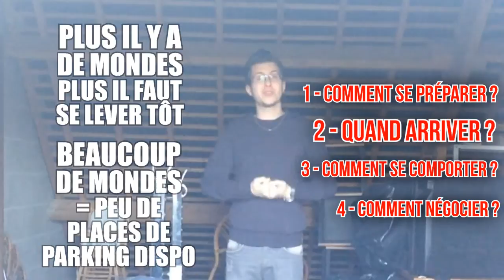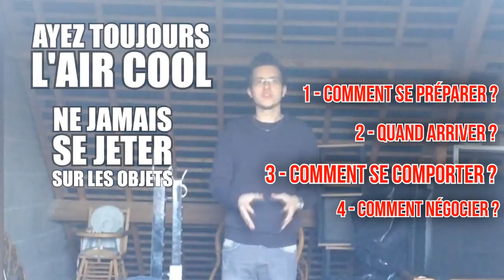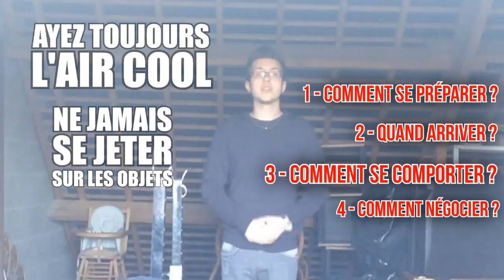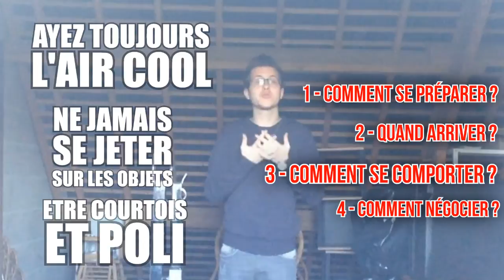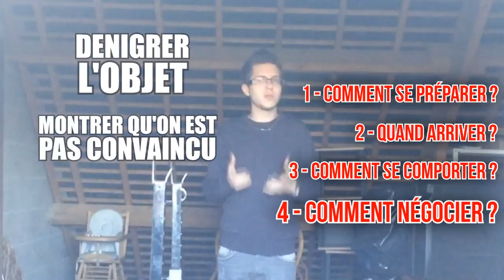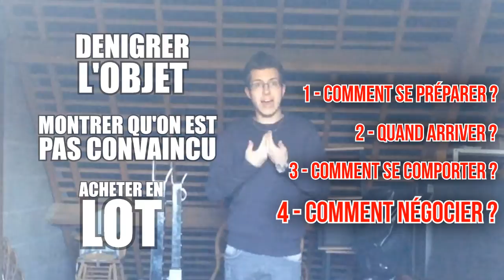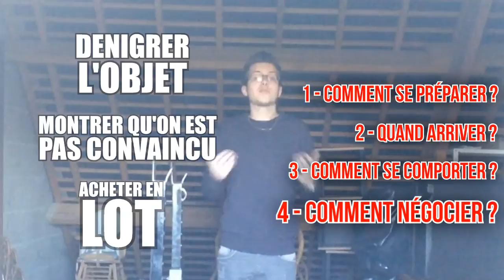Guide d'achat en vide grenier - tous mes conseils pour faire de bonnes affaires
La saison des vide-grenier arrive à très grands pas pour moi, donc je me suis dit que ça pourrait être pas mal de vous donner tous mes conseils/astuces pour faire de bonnes affaires ! Dans cette vidéo je vais aussi vous donner des nouvelles des prochains compte-rendu vide greniers à venir, et je fais une petite dédicace ! :)

✎ Retrouvez-moi ici :
 - Twitter.com/LaChaineCinema
 - Facebook.com/LaChaineCinema